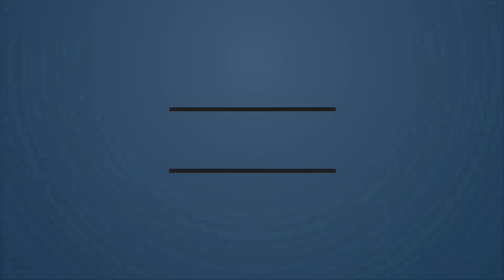Take sattvik food - 130 || सात्विक भोजन करें - 130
Take sattvik food - 130 ||
सात्विक भोजन करें - 130

Sahaj Dhyan Yog Shivir, Vrindavan (Mathura, U.P.)
12-15 July 2019